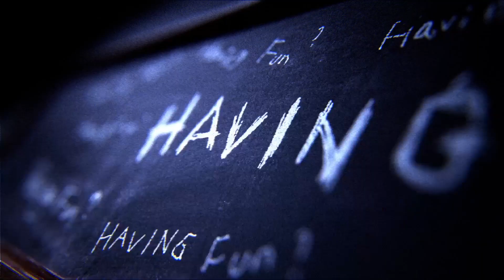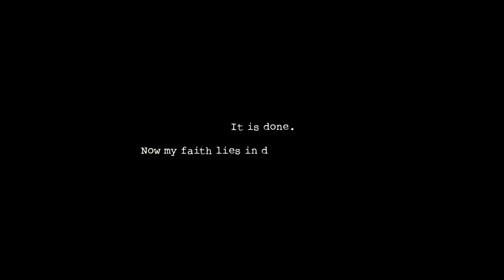Dark Deception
Today we are trying out this Horror game called Dark Deception - It is the Demo version. Enjoy!